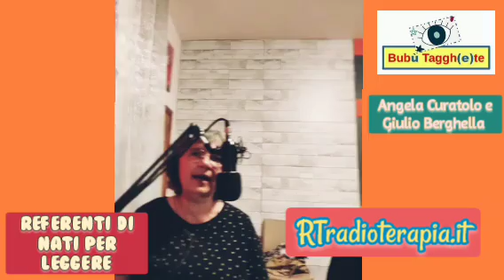Nati per leggere, le volontarie di Montesilvano Pescara. Supporto alla genitorialità